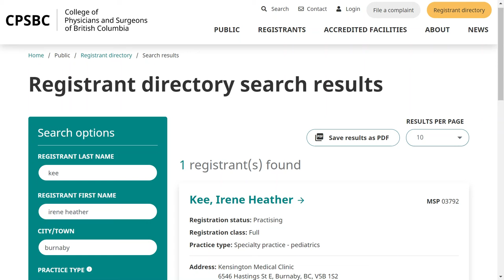College of Physicians and Surgeons of British Columbia Doctor Heather Irene Kee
The College of Physicians and Surgeons of British Columbia deploy a systems based approach to insulate doctors & surgeons. Foot dragging for years, endless hurdles, short arbitrary deadlines for complainants by months and months for doctors, mandatory use of Canada Post for sensitive materials and refusing to open common Cloud based links containing evidence from complainants. Pure corruption at the CPSBC medical regulatory board using systems management. Will Doctor Heather Irene Kee sidestep accountably with the help of the CPSBC.